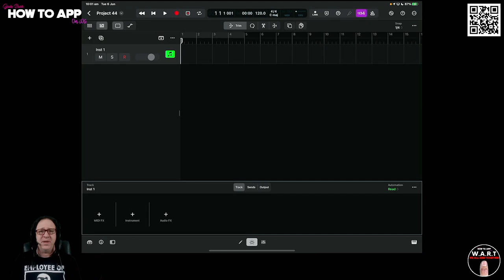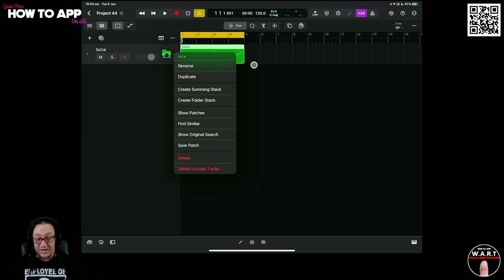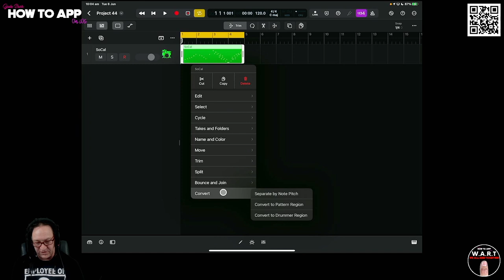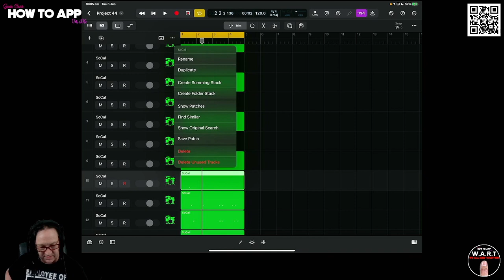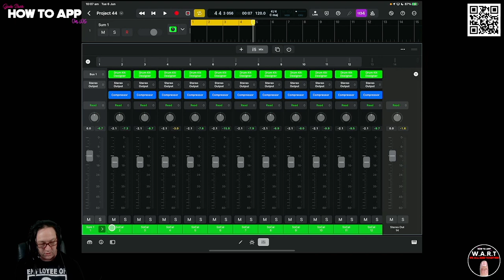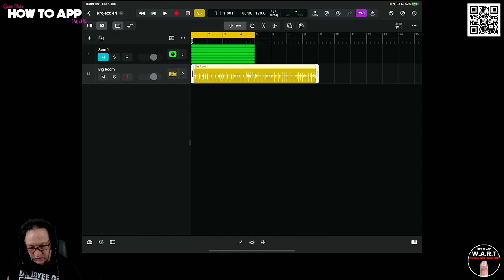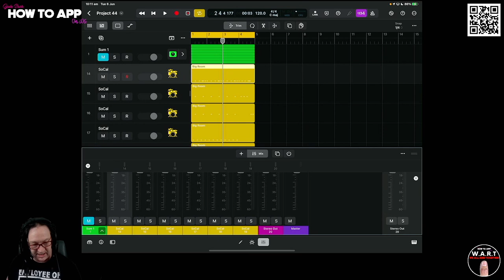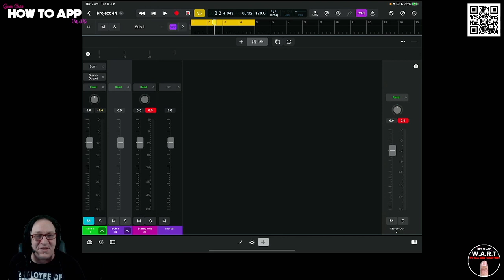Acoustic Drums HACK in Logic Pro for iPad - How to App on iOS - The Daily Digest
In this episode of "The Daily Digest" on How to App on iOS I'll show you a HACK to create Summing and Folder Stacks for the Acoustic Drumkits in Logic Pro for iPad. This works automatically for the Electronic Drums but once again Apple has overlooked those who prefer to use the Acoustic Drum Kits in Logic Pro. Trust me you are going to want to see this video!!! You're Welcome!!

Clubhouse - @jadestarr

LINKS
The Beat Community - iOS & Desktop Price Drops & Info